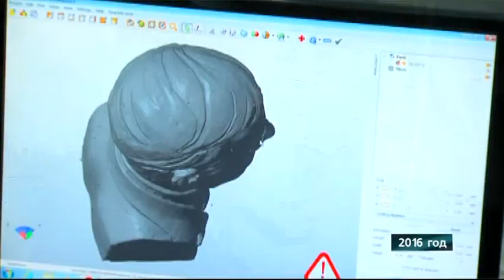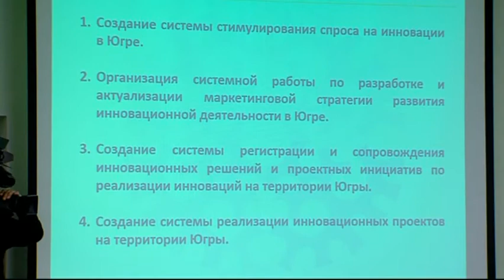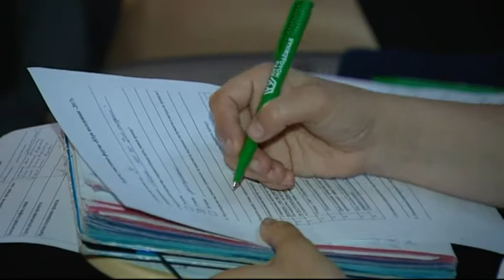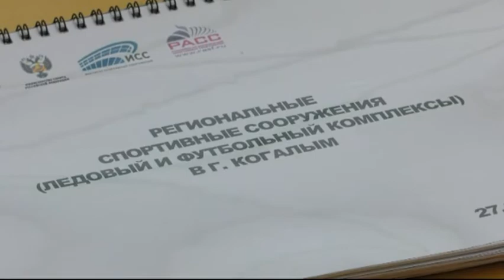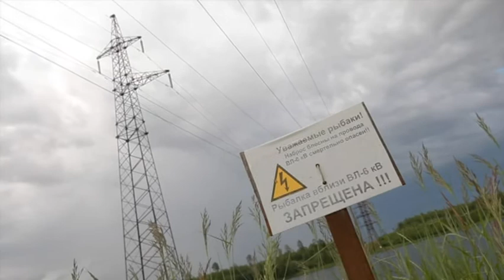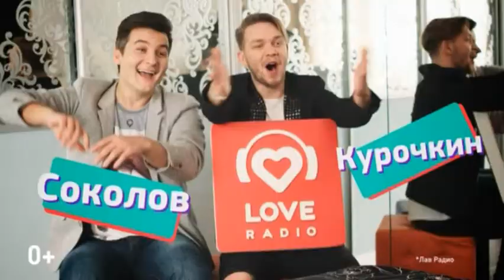В центре событий. Дневной выпуск. 29.06.17. 16+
Вы смотрите программу "В центре событий". В студии - Дмитрий Подлесной.

Инновации для прогресса экономики. Эксперты со всей Югры обсудили "Стратегию развития технопарка высоких технологий".

Мимы в городе. Творческое объединение "Дневники Дедушки Джимма" организовали для горожан необычное представление.

И представят не только Сургут, но и Россию. Наш "Гротеск" отправляется на Всемирный фестиваль любительских театров в Монако.